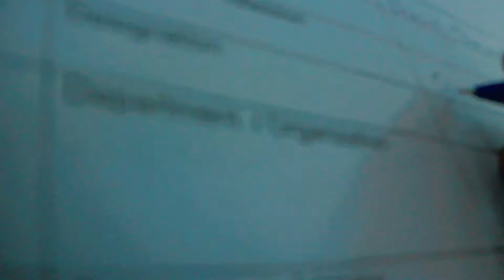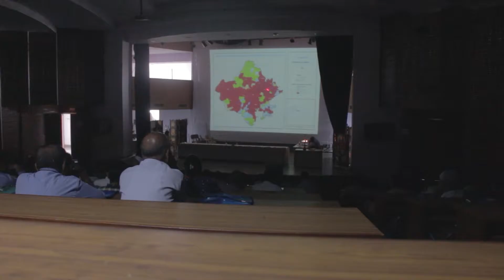SHE SAID THIS ON STAGE!!!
Let me what should I do to make them more interesting in the comments section down below!